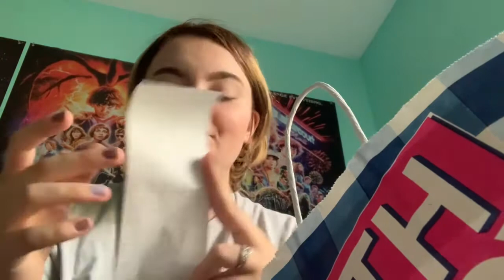Explanation and a Vlog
Hey guys. I’m genuinely so happy that i’m back! I missed filming and the whole concept of Youtube SO much you don’t even know. Today’s video is an explanation on why I was gone for a little while also being tied into a vlog. I hope you guys enjoy!
- Jo